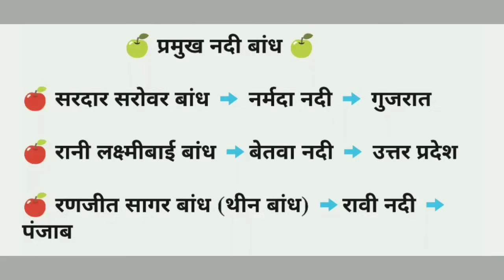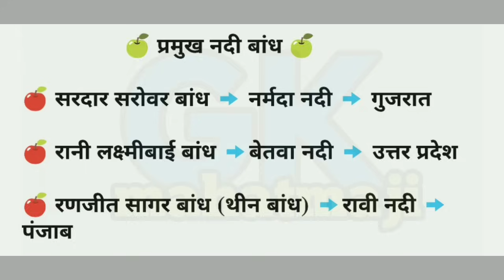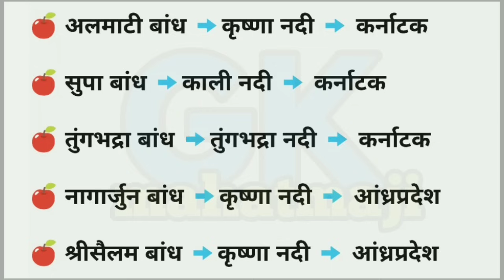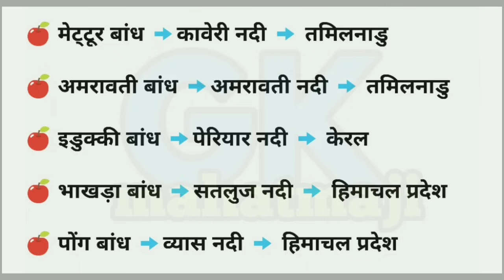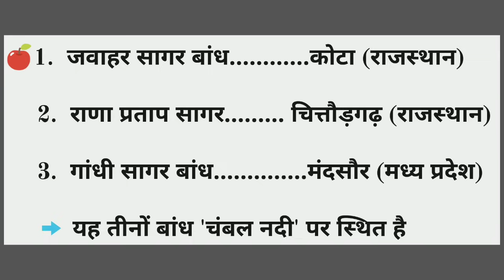भारत के प्रमुख नदी बांध Trick | Dam and River gk trick | Indian Geography gk | नदी घाटी परियोजनाएं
💥अब आप आपना समय और पैसा दौनों बचाये 💥

आप हमारे सभी PDF मात्र 27₹ में Download कर सकते हैं

1.Current affairs 2020, 21

2.Trending Gk Topic Pdf

3.Trending Science GK Pdf

4. 120+ Topic only 27₹

5. Pdf link 👇👇👇👇

 All pdf👇👇👇👇 current affairs PDF Link

भारत के प्रमुख नदी बांध Trick | Dam and River gk trick | Indian Geography gk | नदी घाटी परियोजनाएं सभी महत्वपूर्ण प्रश्न. Gk mahatmaji most